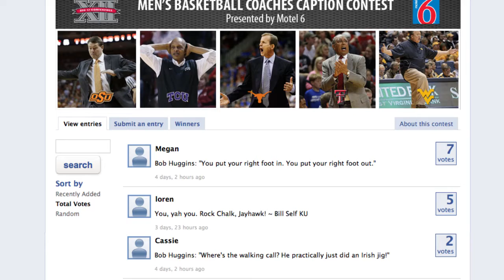Big 12 Minute - 02/07/2014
A preview for this weekend's Big 12 basketball games and a look at Oklahoma's gymnastics team as they prepare for a big meet. Also, a ticket announcement and remind to vote for your favorite Coaches' Caption.